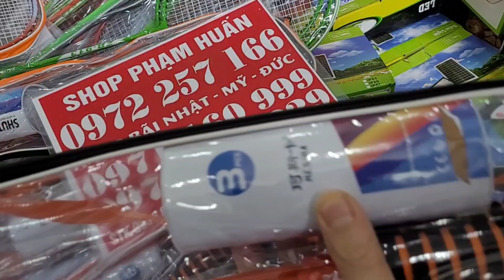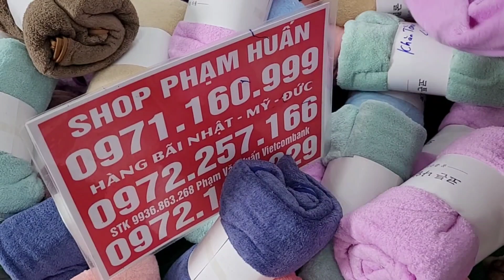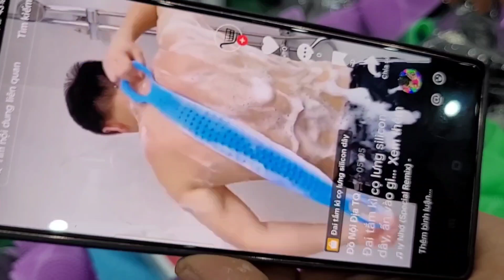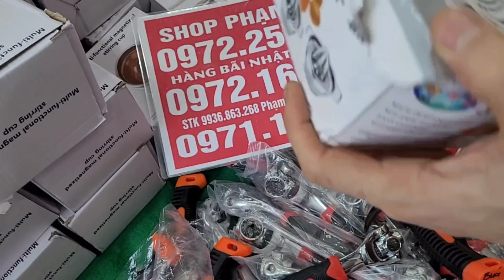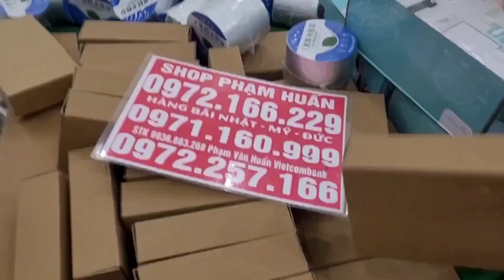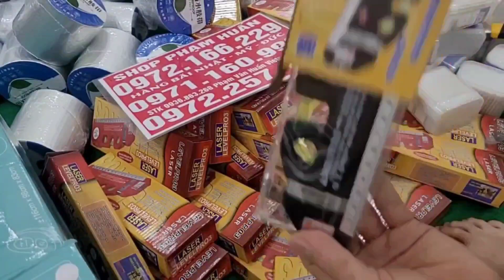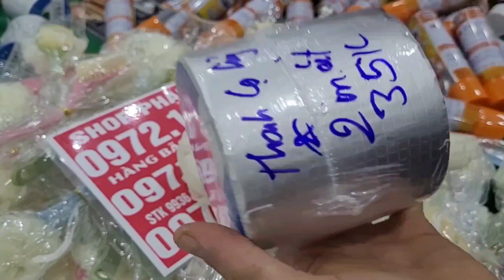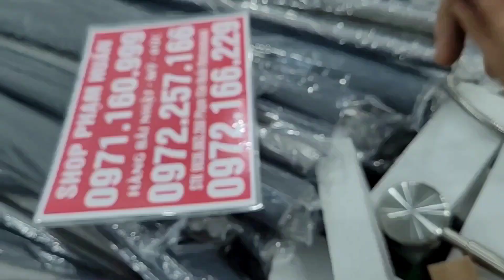MỚI MỚI MỚI, Vợt cầu lông, khăn tắm khăn mặt hàn quốc , đũa thìa đức